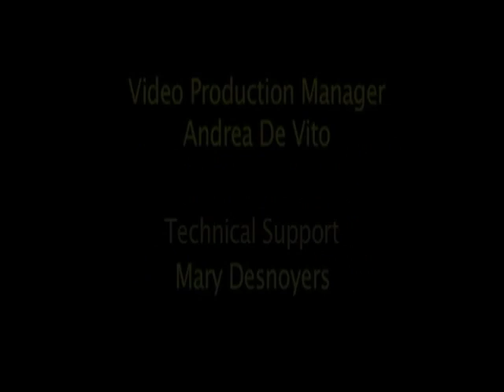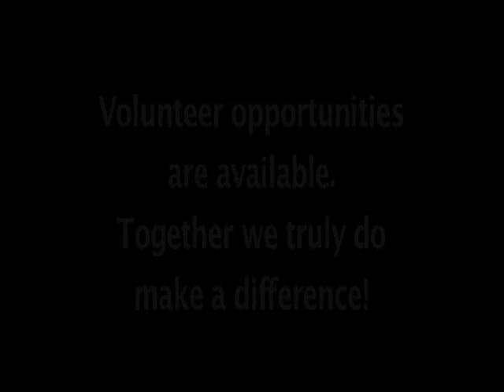For the Animals Gina Brown